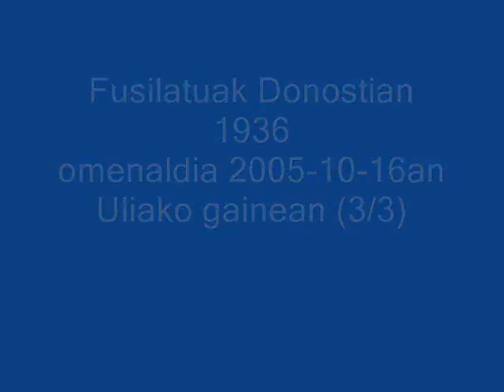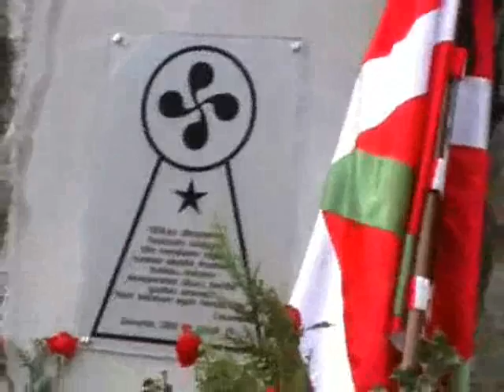Fusilatuak 1936 omenaldia Donostia 2005-10-16 3/4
1936ko Donostiako fusilatuei egin zitzaien omenaldia Ulian 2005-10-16an 3/4